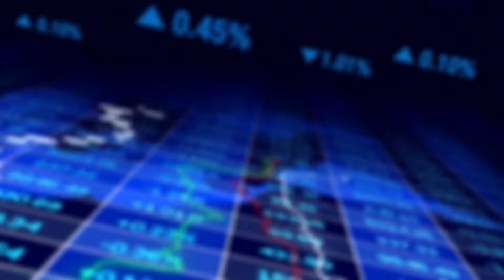UBISOFT S'ENVOLE EN BOURSE SUR DE LA SPÉCULATION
CETTE VIDEO EST A BUT PEDAGOGIQUE ET EN AUCUN CAS UN CONSEIL EN INVESTISSEMENT. LES EXEMPLES DE VALEURS ET LES ANALYSES DONNEES LORS DES SEANCES NE SONT QUE MON POINT DE VUE OU MES POSITIONS PERSONNELLES.
VOUS RESTEZ DE CE FAIT LES SEULS MAITRES DE VOS POSSIBLES PLUS VALUES MAIS AUSSI MOINS VALUES.
LA POSSIBILITE DE PERDRE UNE PARTIE VOIRE LA TOTALITE DE VOTRE CAPITAL DOIT NE PAS ETRE PERDU DE VUE POUR LES INVESTISSEURS QUI SUIVENT MA CHAINE.